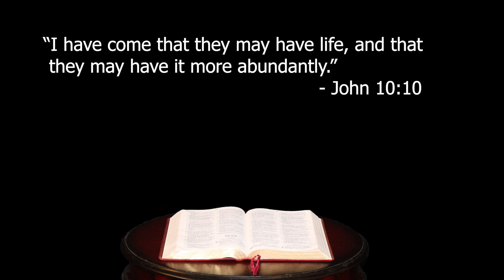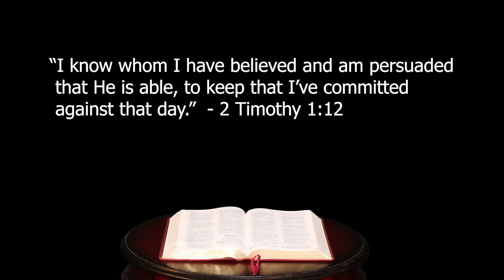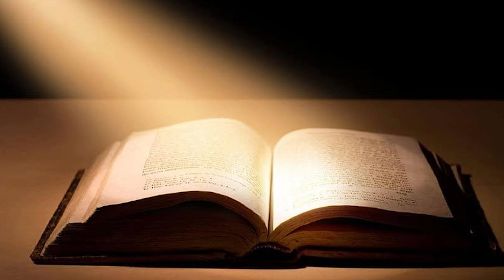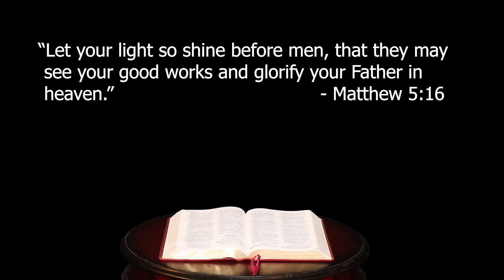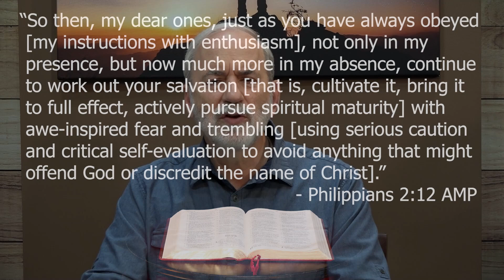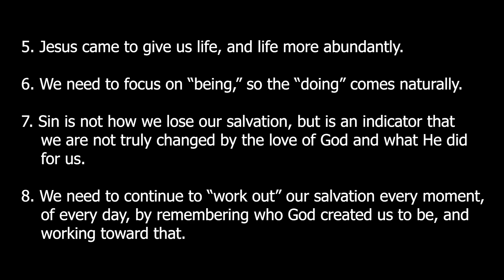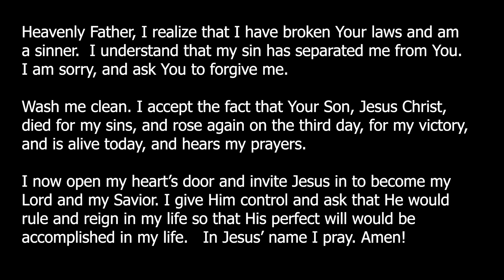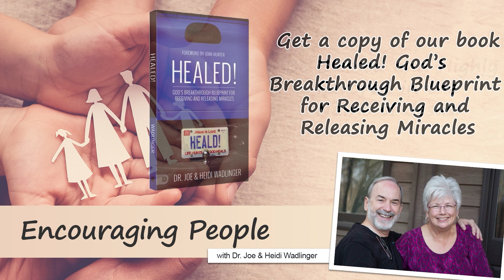"Encouraging People: Salvation - Do You Really Believe?" - Encouraging People: Episode 10 on 4WBN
On this episode of the Encouraging People broadcast, Dr. Joe and Heidi talk about salvation and believing, what they are, and what they are not.  You might be surprised at what you hear.  You don't want to miss this!

Podcast available on your favorite Podcast Hosting Services